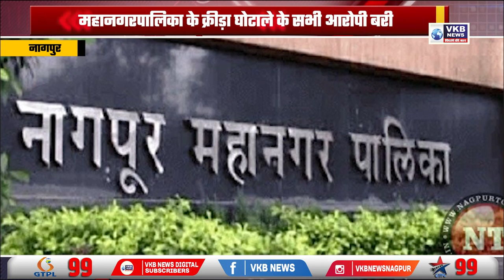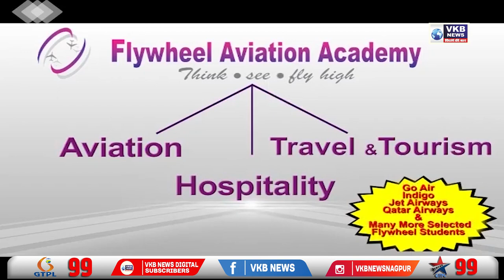महानगरपालिका के क्रीड़ा घोटाले के सभी आरोपी बरी